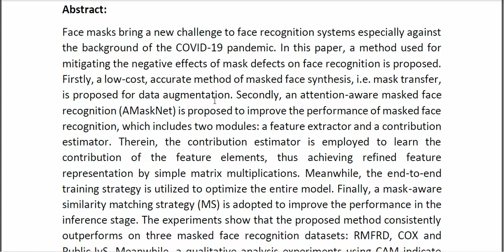Masked Face Recognition With Mask Transfer and Self Attention Under the COVID 19 Pandemic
* Complete Source Code
* Complete Documentation
* Complete Presentation Slides
* Flow Diagram
* Database File
* Screenshots
* Execution Procedure
* Readme File
* Video Tutorials
* Supporting Softwares
Support Specialization
* 24/7 Support
* Ticketing System
* Voice Conference
* Video On Demand
* Remote Connectivity
* Document Customization